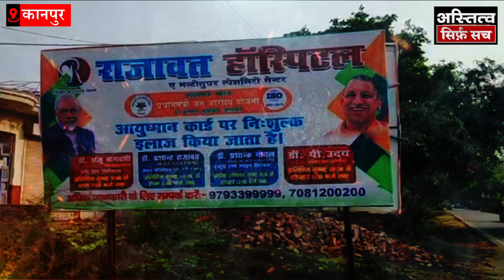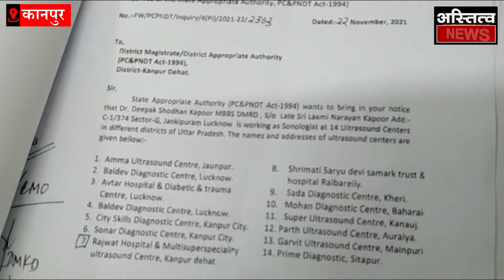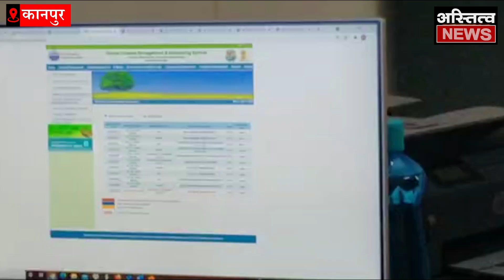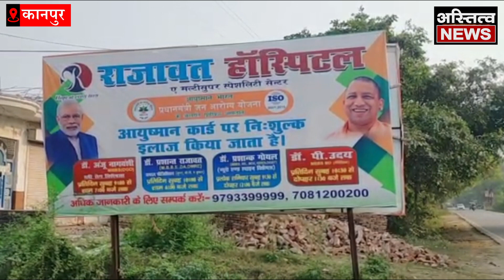Kanpur में बिना लाइसेंस वाले अस्पताल कैसे मरीजोंसे खेलते हैं, ग्राउंड रिपोर्ट देखिये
कानपुर देहात के रनिया हाईवे पर बना ये राजावत सुपर स्पेशियालिटी एंड ट्रॉमा सेंटर है... जहां स्वास्थ्य विभाग की टीम ने छापा मारा तो कान खड़े हो गए.. उसके बाद एक के बाद एक 14 अल्ट्रासाउंट सेंटर्स पर छापेमारी हुई... जहां बिना लाइसेंस और बिना डिग्री के लोगों का इलाज चल रहा था...